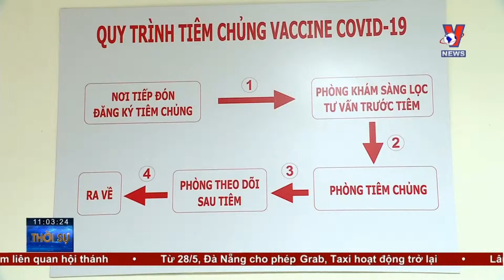Sớm ban hành quy chế quản lý Quỹ vắc xin - VNEWS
VNEWS - Theo lãnh đạo Vụ Ngân sách nhà nước, Bộ Tài chính, trong tuần tới, Bộ sẽ hoàn thiện Quy chế tổ chức hoạt động, quản lý và sử dụng Quỹ vắc - xin phòng Covid-19.